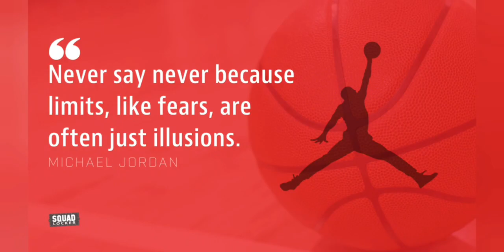Annual Sports Day - Class 3 Lily